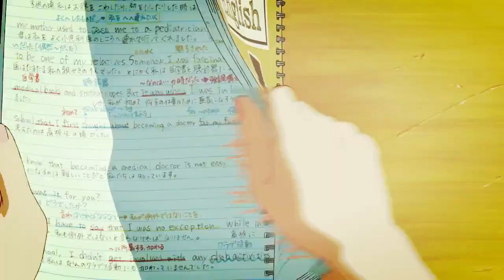Beach house (the chainsmoker):- AMV mix 2018 (anime)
Title:-Beach house (the chainsmoker):- AMV mix 2018 (anime)
song:-Beach house
artist:-the chainsmoker